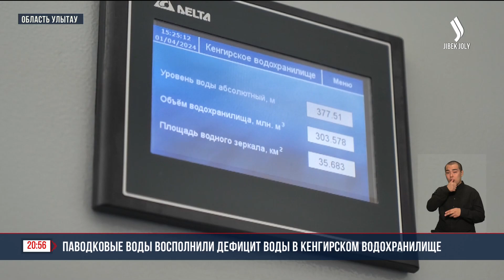Паводковые воды восполнили дефицит воды в Кенгирском водохранилище